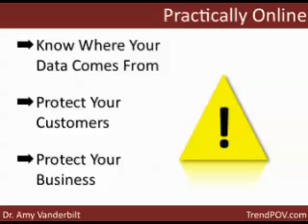Practically Online - Navigating The Evolving World of Digital Marketing Part 5